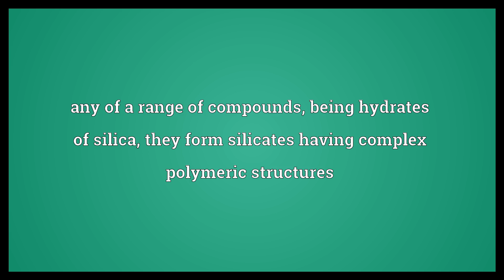Silicic acid Meaning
Video shows what silicic acid means. any of a range of compounds, being hydrates of silica; they form silicates having complex polymeric structures.  Silicic acid Meaning. How to pronounce, definition audio dictionary. How to say silicic acid. Powered by MaryTTS, Wiktionary